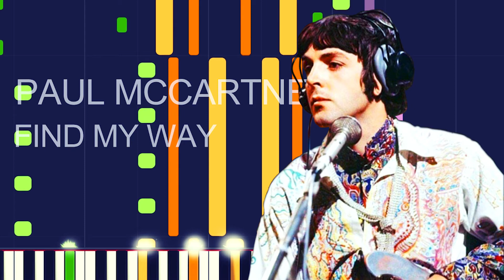Paul Mccartney - FIND MY WAY (PRO MIDI FILE REMAKE) - "in the style of"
Full MIDI download specifications:

 Percussive Organ - 72 Notes
 Jazz Electric Guitar - 66 Notes
 Jazz Electric Guitar 2 - 162 Notes
 Distortion Guitar - 144 Notes
 Distortion Guitar 2 - 1272 Notes
 Pick Electric Bass - 35 Notes
 Brass Section - 100 Notes